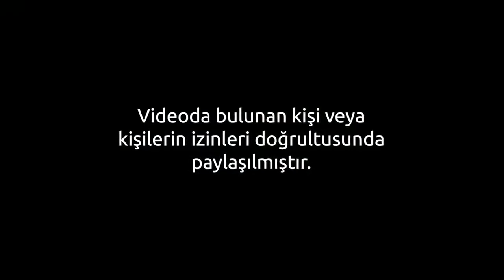KULAKLIK ŞAKASI KIZ TAVLAMA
Merhaba arkadaşlar Meyz yine bir kulaklık şakası yaptık artık kızın yanına gidip onunla konuluyor gibi yaptım ve kizi tavladım ya